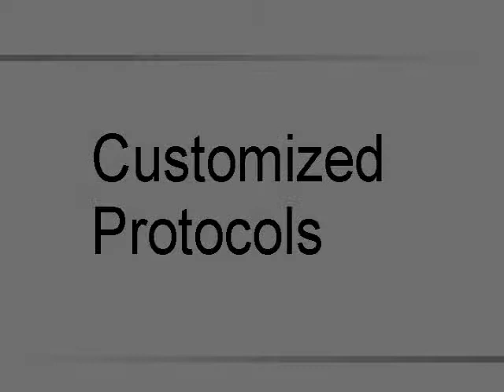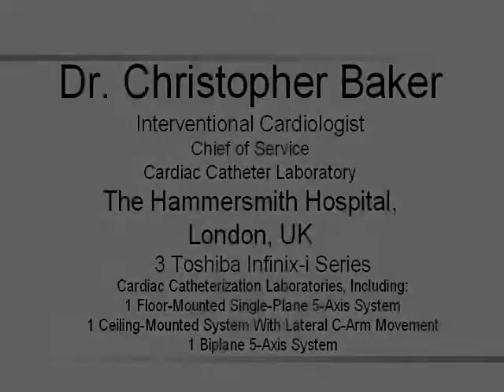Dr Baker - Infinix-i Customised Protocols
Dr. Christopher Baker, Interventional Cardiologist, Chief of Service, The Hammersmith Hospital, London, UK discusses his experience using Toshiba Infinix-i series cardiac catherization laboraties, including one single plane 5-axis system, one single plane ceiling-mounted system and one bi-plane 5-axis system.